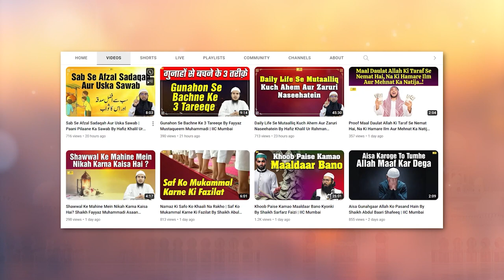Qayamat Ke Din Ibrahim Alahissalam ke Baap Ka Anjaam By Shaikh Abul Bayan Salafi | IIC Mumbai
Bank Account Details:
ILM FOUNDATION
ICICI Bank
Savings account
IFSC CODE-ICIC0001028